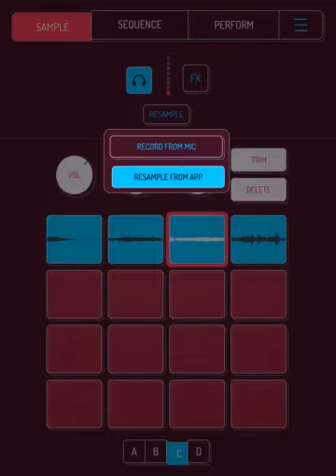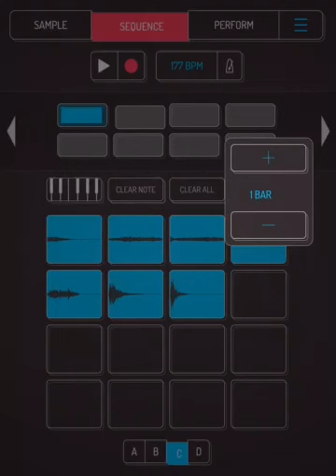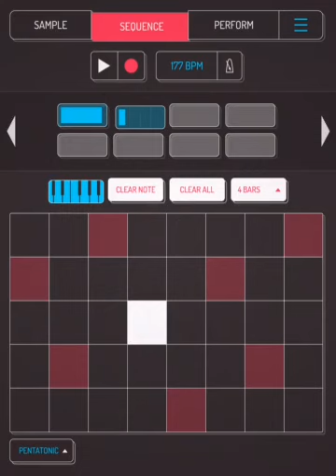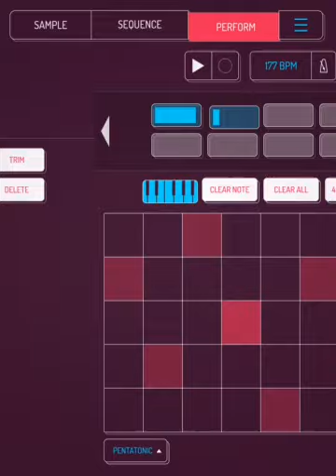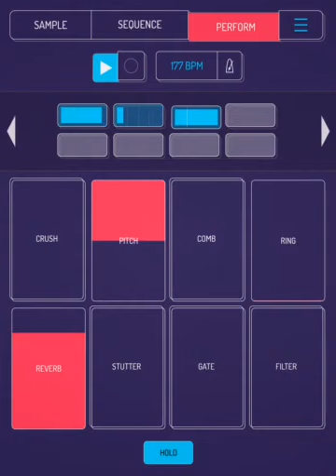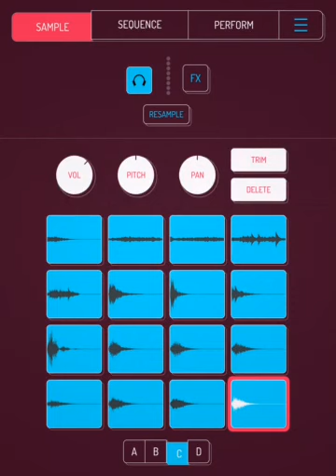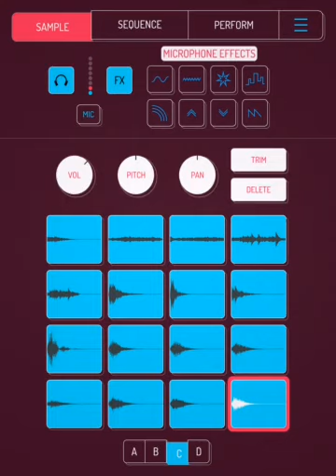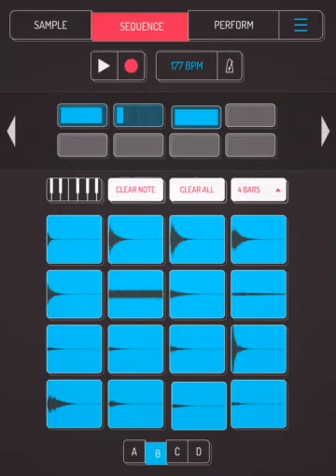Koala sampler tricks 2 - Sound design using feedback and resampling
Couldnt upload the whole video (17min) but no big deal. The rest was just some reflections and saying goodbye. ✌